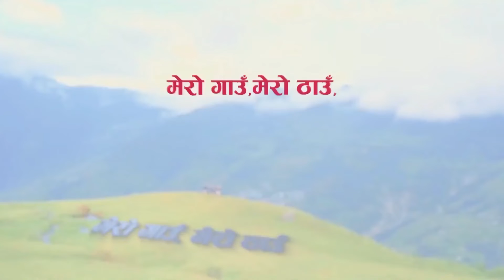🔘 राज भाई सुवाल-फोटोग्राफर !!!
➡️आफ्नो गाउँठाउँलाई संसारभर चिनाउने मौका नजिकिदैछ । कतै तपाई छुट्नु त भएन ?
तपाईका वरपर पर्यटकीय दृष्टिकोणले प्रचुर सम्भावना भएर पनि ओझेलमा परेका महत्वपूर्ण स्थान, पर्व, संस्कृति, खानपिन वा अन्यकुनै विषयवस्तु छन् भने ५ मिनेटसम्मको वृतचित्र/डकुमेन्ट्री बनाई ‘मेरो गाउँ मेरो ठाउँ भिडियो च्यालेञ्ज २०२०’, मा पठाउनुहोस् अनि जित्नुहोस् २०_लाख_रुपैयाँ भन्दा बढी पुरस्कारहरु !!!
➡️२०१९ डिसेम्बर १ (२०७६ मंसिर १५) देखि २०२० मार्च ९ (२०७६ फाल्गुन २६) तारिखसम्म भिडियो समावेश गरिसक्नुपर्नेछ।
➡️थप जानकारीका लागि
निर्मल श्रेष्ठ
परियोजना संयोजक एवम् संस्थापक निर्देशक
वी विल राईज फाउण्डेसन
सम्पर्क : मोबाइल : ९८५११२०४८७, ९८१३२०७४८७

मुकुन्द बोगटी
संस्थापक निर्देशक